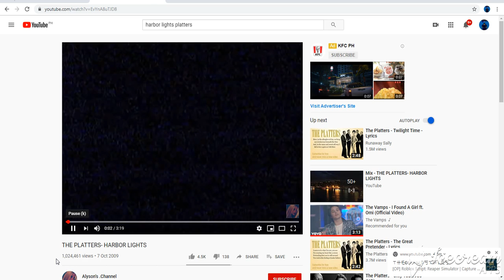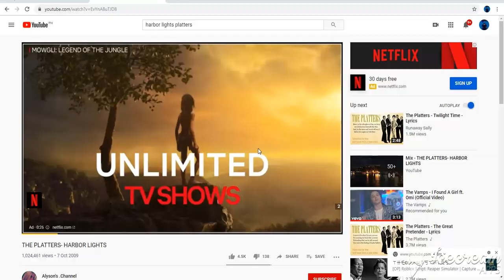my bee swarm game play part8